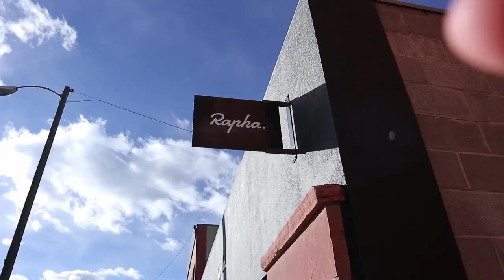SkiErg Tutorial - 5: Competing in a SkiErg Competition and Learning from a SkiErg Coach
🏴 THE TRAINING PLAN - Become a PREMIUM member by joining the Dark Horse App where you'll get all our workouts + extra programming AD FREE: app.darkhorserowing.com

MY GEAR
(If you're buying any gear & you find value in our videos, please consider buying through our links as it helps us to continue bringing you great content)

In this episode I travel to Boulder, CO where Jane Erbacher and I met for some crafty future projects, we got invited to compete in a Concept2 SkiErg competition and we got some downright beautiful footage in Boulder, Colorado.

DARK HORSE is for those wanting to get fit, stay healthy, and use indoor rowers in their training. for indoor rowers and gyms who want to use the rowing machine as a tool for their training, workouts, weight loss, and recovering from injury.

You'll get workouts, coaching, and support all around the Concept 2 rowing machine. This is THE place to get great workouts and understand the rowing machine.